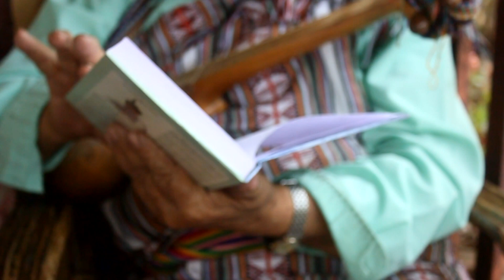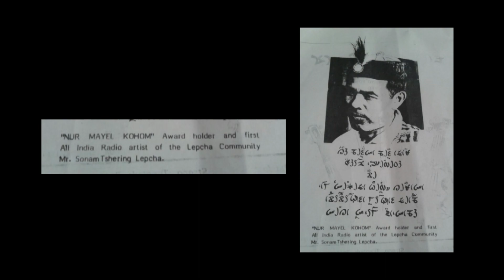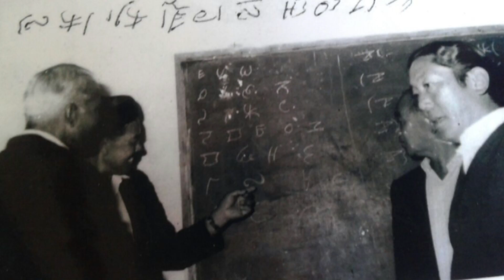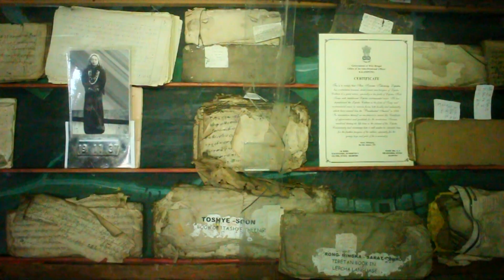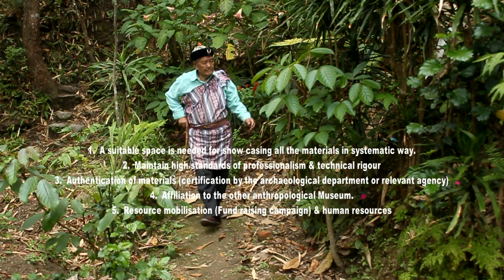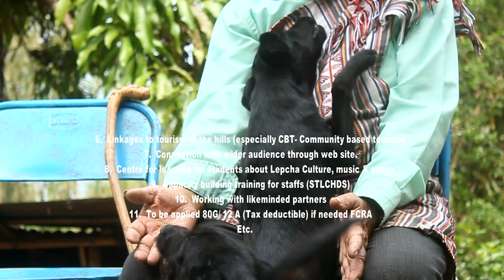Sonam Tshering Lepcha & Heritage Society